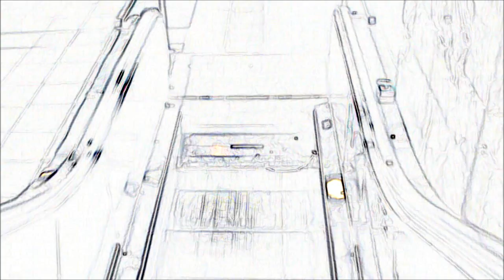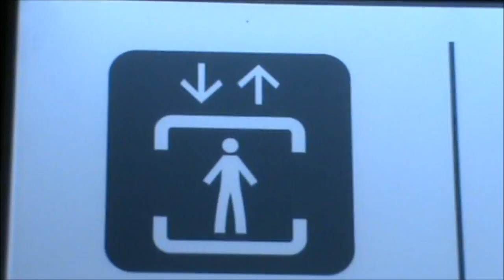Xideus - Metro (2014)